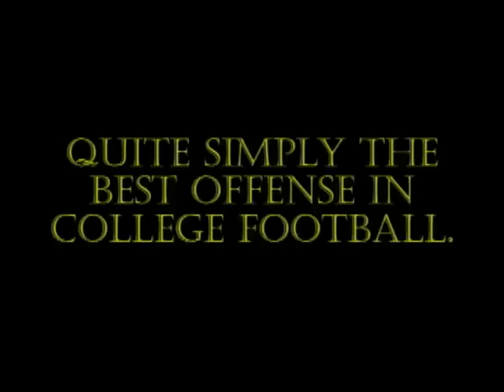Mizzou vs Nevada 2008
#6 Missouri improves to 3-0 with an absolute demolishing of the Nevada Wolfpack, 69-17.  Three Missouri receivers were over 100 yards on the day as Chase Daniel racked up over 400 yards passing and 4 TDs.  Jeremy Maclin was equally brilliant, catching 6 passes for 172 yards and 3 TDs.

The 69 points Missouri scored matches an all-time single-game record set in 1969 against kansas.